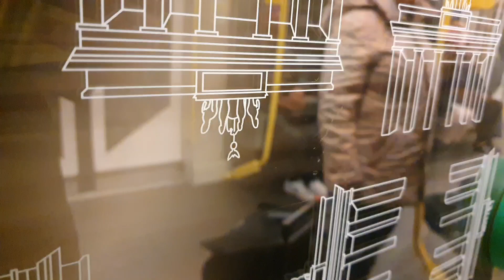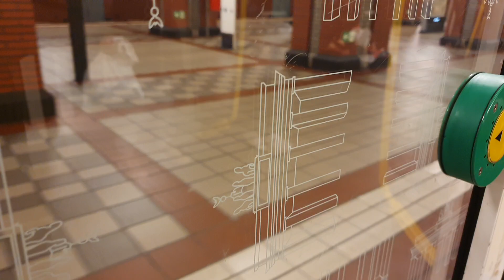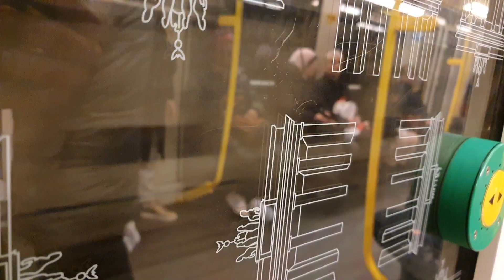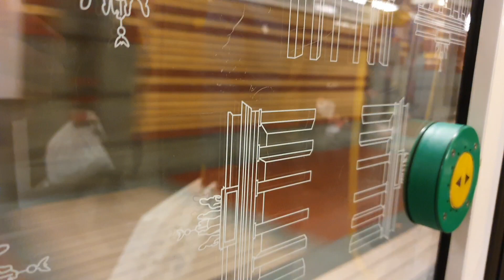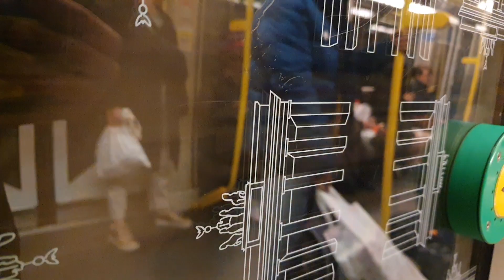U-Bahn Berlin | Mitfahrt | H01 5043 | Linie U8